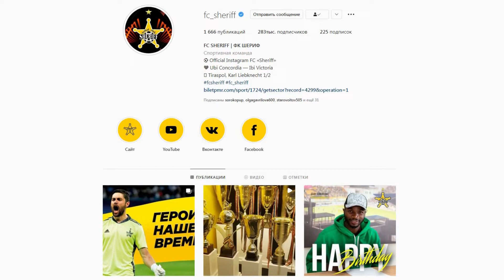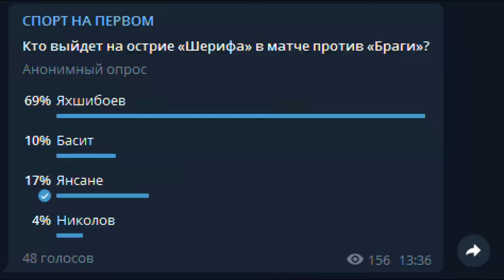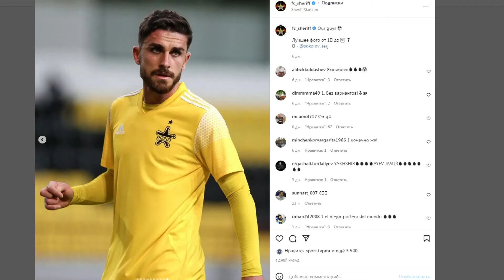Как «Шериф» готовился к «Браге». Гадание по фото